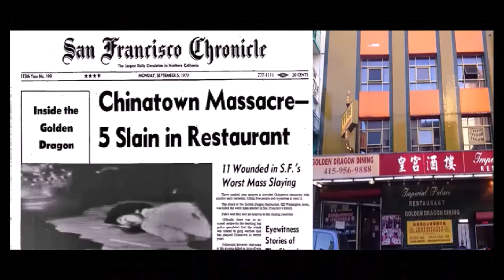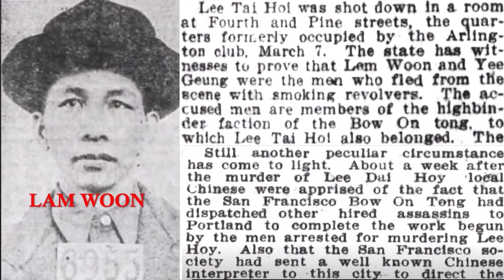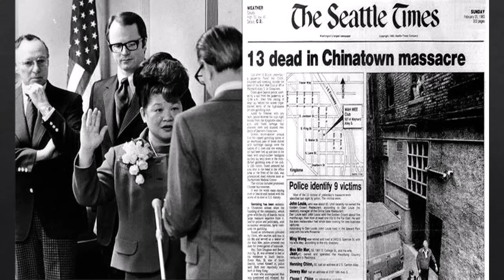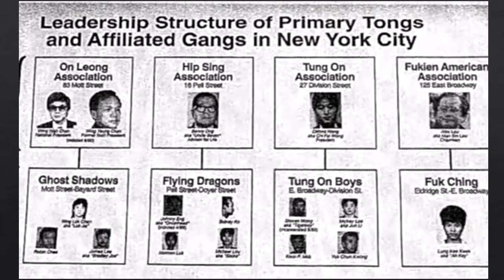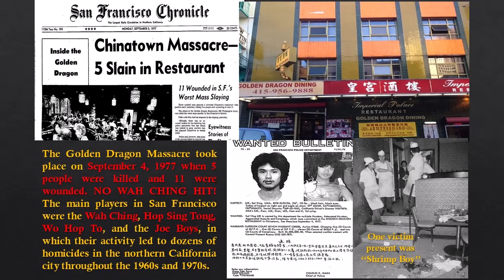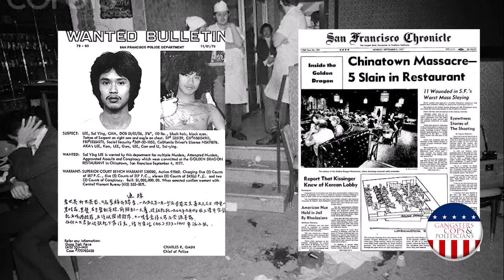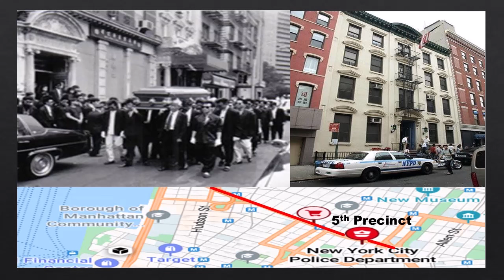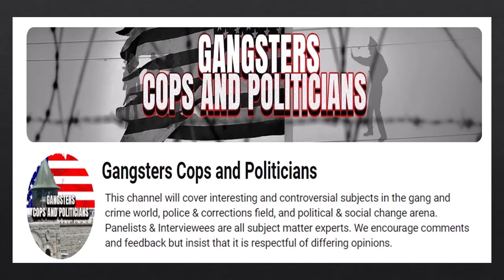Chinese Tongs & Street Gangs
Host Gabe Morales gives an overview of Tongs in the United States and past ties to Chinese Street Gangs, also known as "Look See Boys". Video covers some of the earliest Tongs and their involvement in Organized Crime as well as positive things. Typical crimes are also discussed as well as Tong & Street Gang Wars.